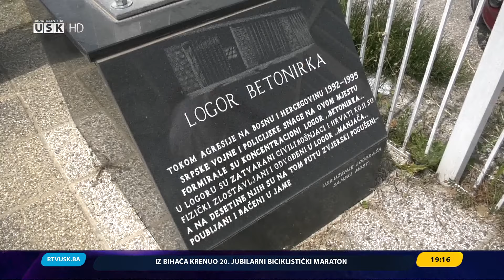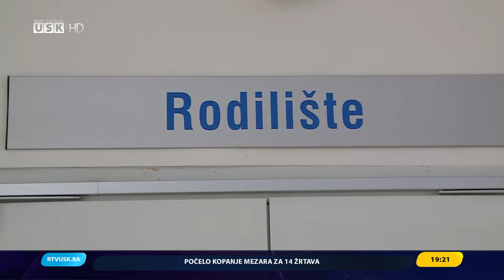DNEVNIK RTV USK, 08.07.2024.